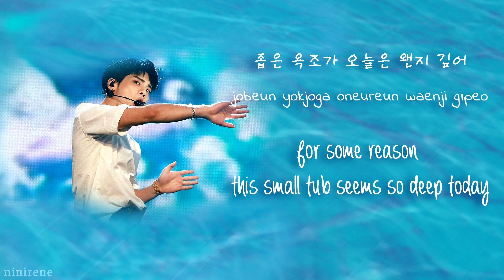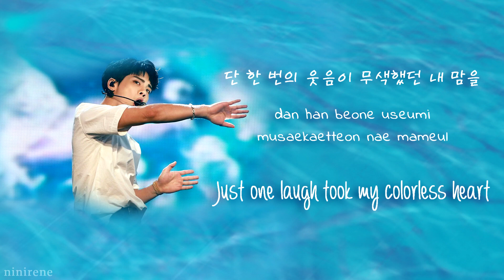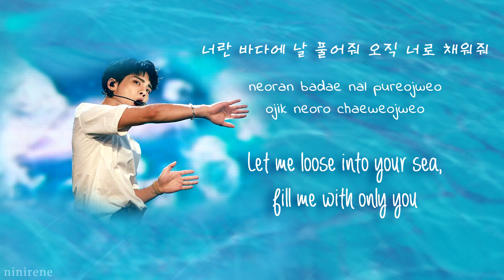Jonghyun - Take the Dive (Han|Rom|Eng Lyrics)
Hello everyone, I know I haven't uploaded in nearly a year but I'm back. I know many of us must have been affected by the news about Jonghyun last month and I hope you are all doing okay. I'm sure many of us wish that we could listen to this album under different circumstances. I want to thank Jonghyun for having such an impact on my life with his kindness, sincerity, and his music. I will always love you and you will forever be in my heart. You did well Jonghyun.

Please send all your love and support to Jonghyun's family, friends, and SHINee.

Lyric Credit:
Han: genie
Rom: colorcodedlyrics
Eng: @itshysterie